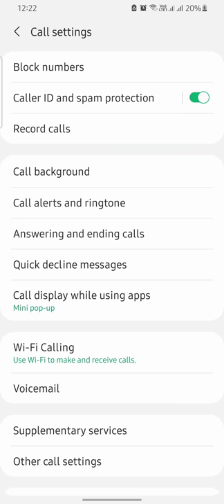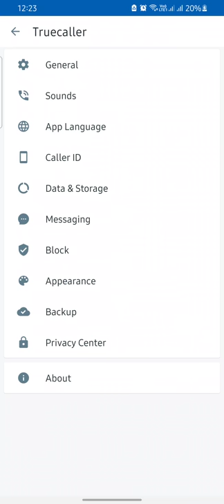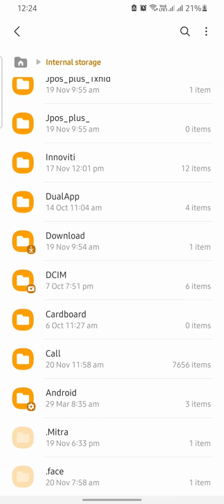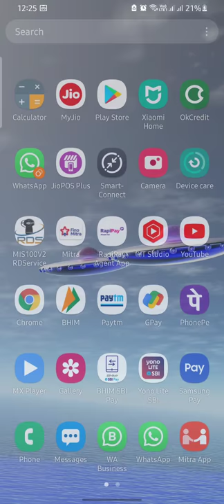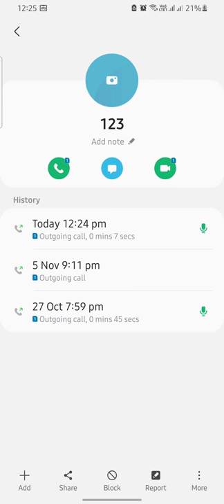Apne Smart phone me Call Recording kaise kare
Hi Doston Ham aap Ko Batane Wale Hai ki kisi bhi phone ka Auto call recording kaise chalu karen
       Khasara khatauni